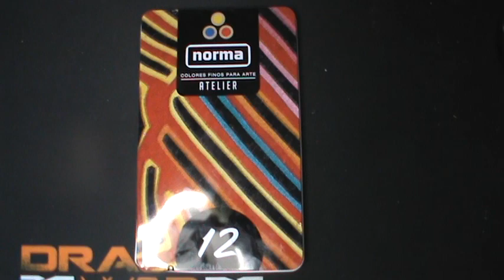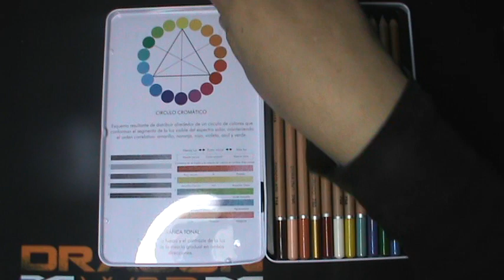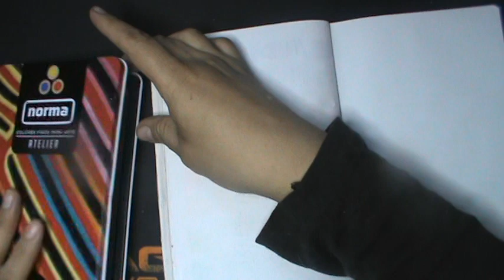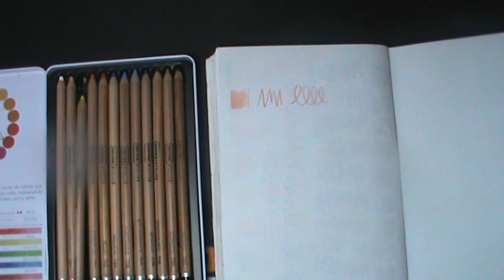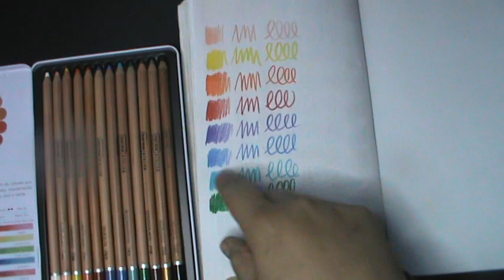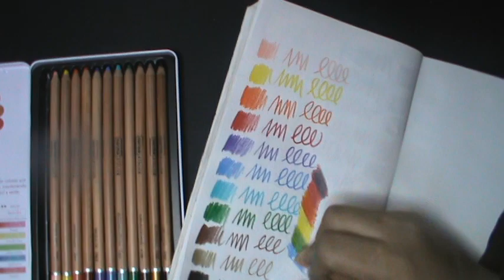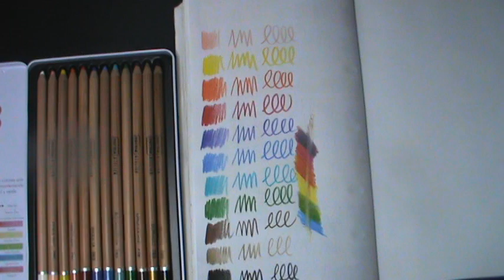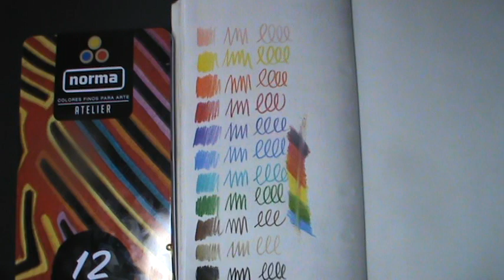Primeras impresiones lápices de color NORMA ATELLIER 12 pz